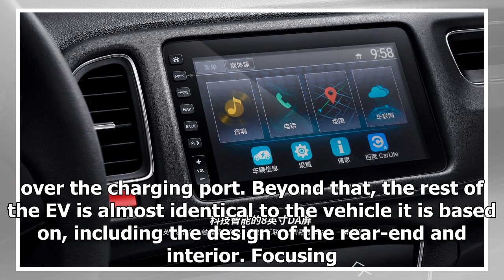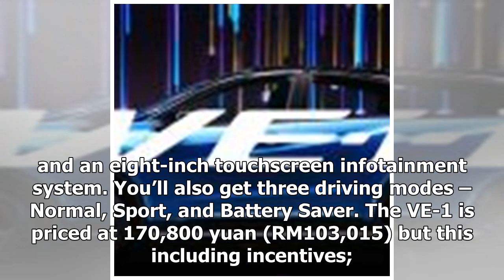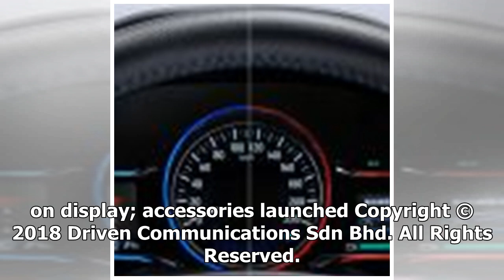Honda Everus VE-1 launched in China - electric HR-V with up to 340 km of range, priced at RM103,015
Honda Everus VE-1 launched in China - electric HR-V with up to 340 km of range, priced at RM103,015 | k production channel
Home » Cars » Honda Everus VE-1 launched in China – electric HR-V with up to 340 km of range, priced at RM103,015 Honda, together with its Chinese partner Guang...